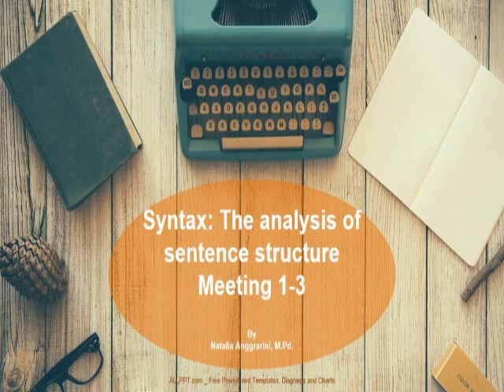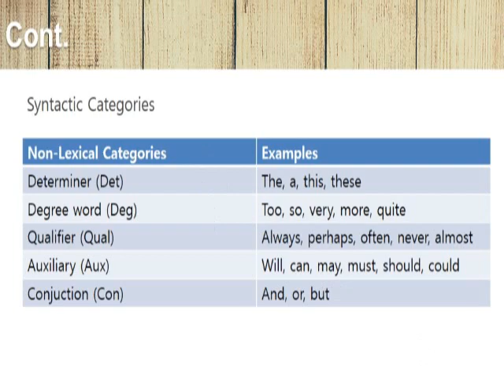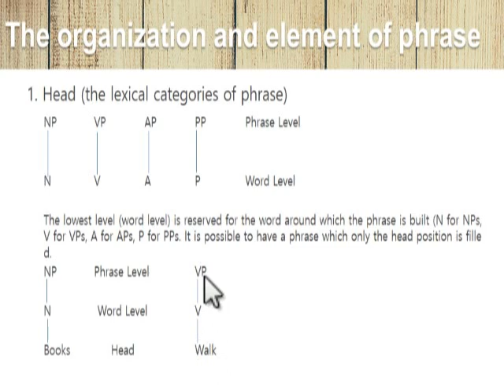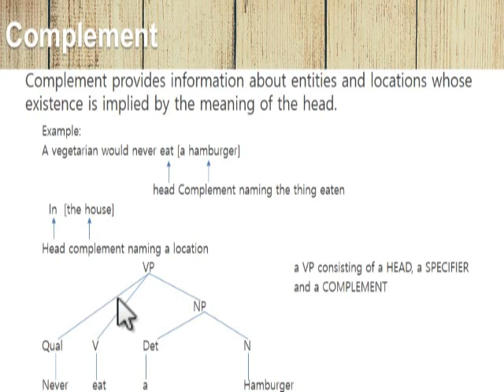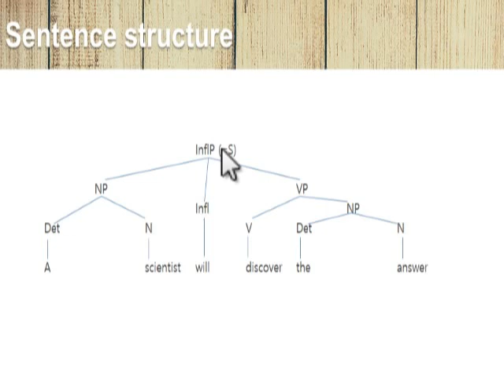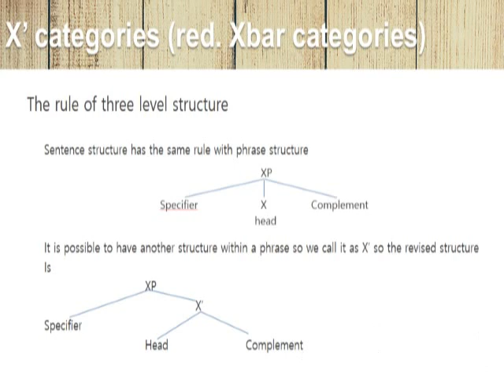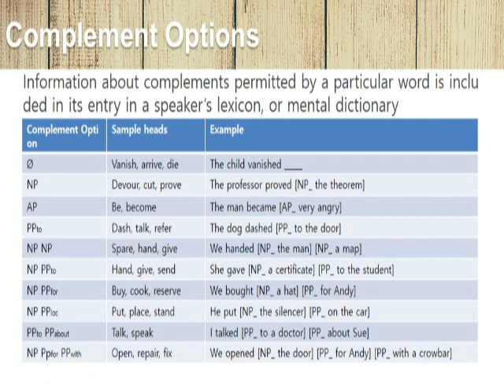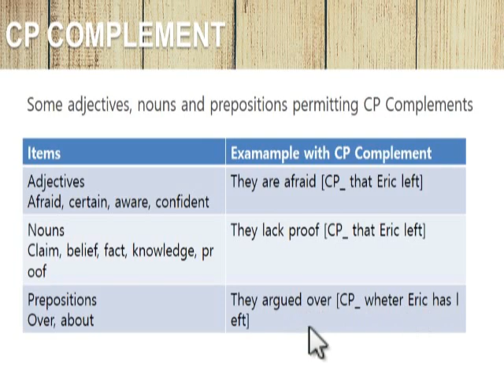1 3 Intro to Syntax, Phrase, Sentence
This material is provided for three meetings. Pay attention carefully to the explanation. if you have a question you can ask in WAG. Thanks